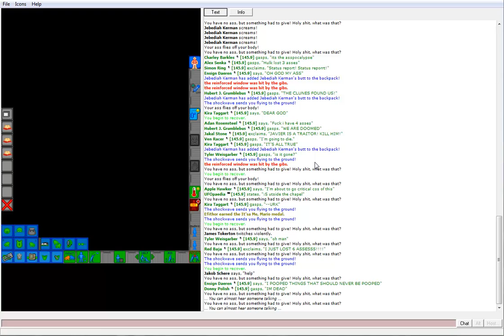Space Station 13: JK/TS: Butt Wave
Starring Jebediah Kerman as an Assistant, and Syd Davis as Assistant, along with many other people.